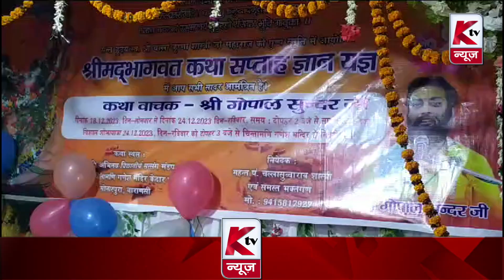चिंतामणि गणेश मंदिर में चल रही भागवत कथा में श्री कृष्ण रुक्मणी विवाह प्रसंग का हुआ वर्णन